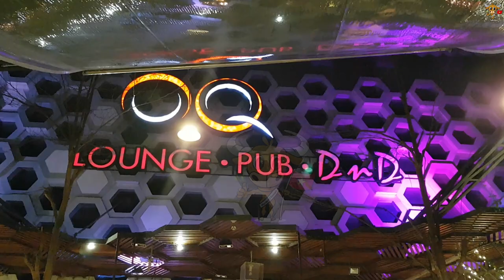다낭 여행 중, 밤이면 밤마다 심장이 뜨거워 지시는 분들은 꼭 시청하세요!! - 다낭 오 큐 클럽 DA NANG OQ CLUB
다낭자유여행 앞두신 분들중, 밤문화 없이는 못사시는 분들, 클럽 안가고는 못배기시는 분들이라면, 본 영상을 반드시 끝까지 시청해주세요.

다낭밤문화 이야기
오늘은 그 첫번째로 다낭오큐클럽(OQ CLUB)입니다.

다낭의 한강 다리 근처에 있는 노보텔 다낭에서 용다리 반대 방향으로 가다 보면 골드 파인 부터 여러 클럽이나 바들이 많은데 거의 끝정도에 가면 보여요.
가수들의 라이브는 들을 수 없으나 신나는 힙합 그리고 팝송 심지어 케이 팝(K-POP)까지 아주 다양한 노래로 흥겨운 시간을 갖기에 최적인 듯 합니다.
싱가폴 맥주인 타이거 비어 생맥주와 과일 안주 그리고 물 담배까지 약 5만원에서 6만원이면 4명이서 충분히 즐길 수 있어요.. ^^

오늘도 다낭여행중이신데, 밤이 되니까 심장이 뜨거워지신다구요?
그러면 딱이네요. 오 큐 클럽에 꼭 가보시는 센스.. ^_^